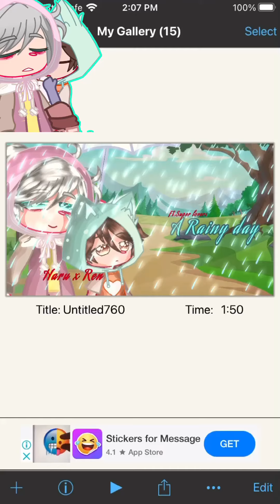“A rainy day” edit of super lovers *ren and haru* ship?💙🤎